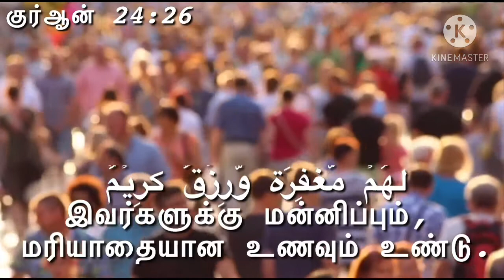Tamil Quran Videos/ Islamic ways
Tamil Quran Videos/Tamil Islamic reminder
/Spreading the message of islam with love/Islamic ways